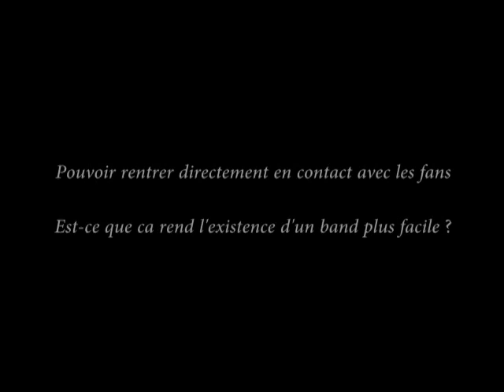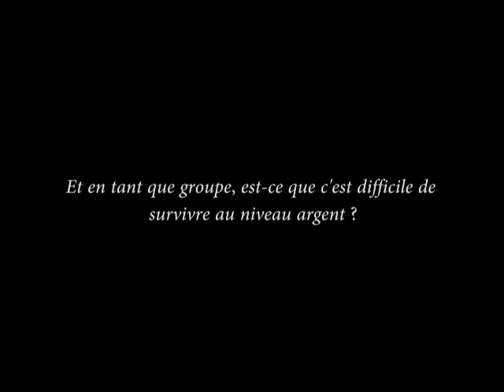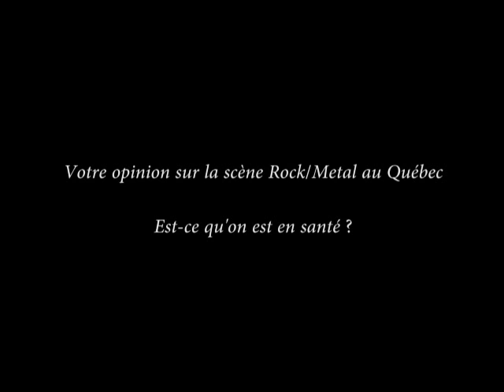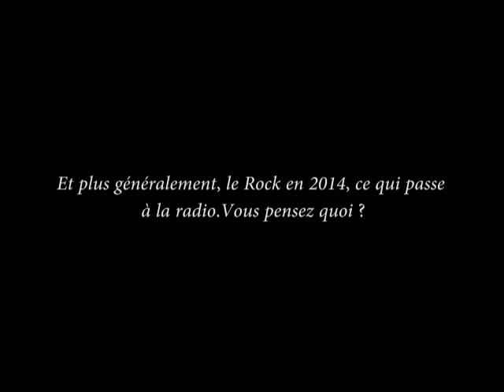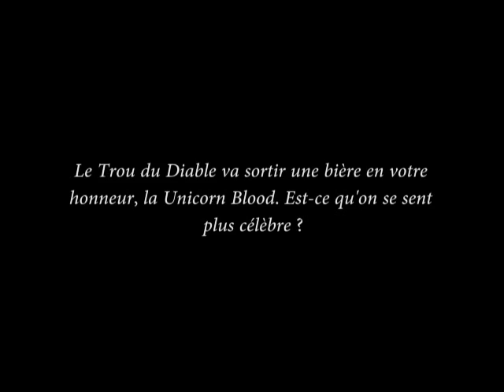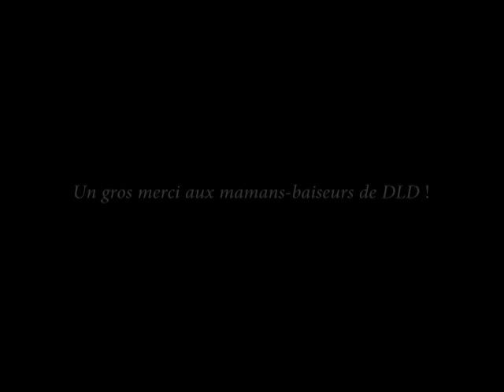Entrevue: Max Lemire + Savage Phil (Dance Laury Dance)